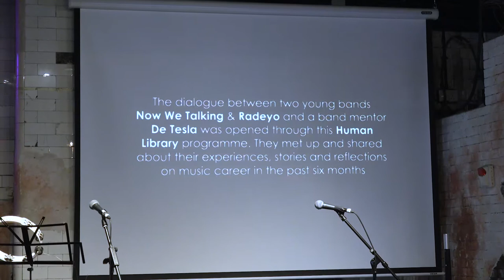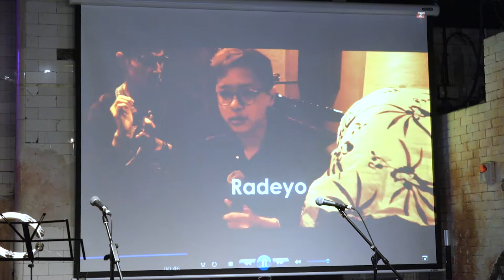The Band Music X Human Library Band Show (Full Recording)